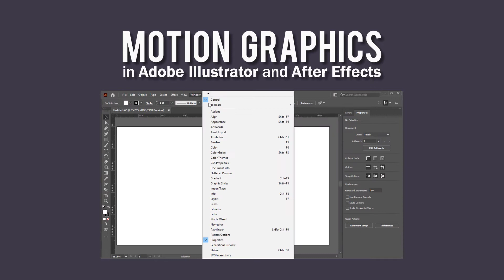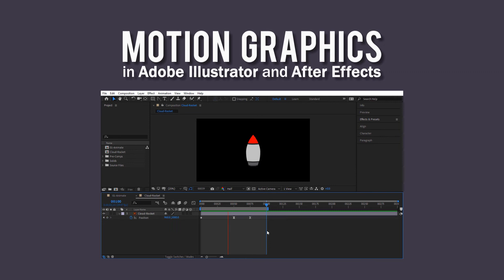Master Motion Graphics: Make Awesome Motion Graphics in After Effects & Illustrator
Motion Graphics: Make Awesome Motion Graphics in After Effects & Illustrator

In this class, we’re gonna create an amazing Motion Graphics together from scratch and so you don’t need any prior knowledge in these programs to follow along with this class.

If you like to learn more and enhance your graphics design, motion graphics and animation skills please visit our portfolio on Udemy and Skillshare platforms:

➤ Motion Graphics: Create Paper Airplane Animation in After Effects CC

➤ Motion Graphics: Master Motion Graphics in After Effects & Illustrator

➤ After Effects CC: Master Motion Graphics & 2d Flat Animation

➤ Motion Graphics: Make Liquid Motion Effects in After Effects

➤ Motion Graphics : Lighting Logo Reveal in After Effects CC

➤ After Effects CC: Create Stunning Video Transitions in After Effects

➤ After Effects CC: Create Colorful Video Transitions in After Effects CC

➤ Lower Thirds: Learn How to Create Cool Lower Thirds in Adobe After Effects CC

➤ Motion Graphics: Create Fake 3D Cartoon Logo Animation in After Effects

➤ Motion Graphics: Create Amazing Handwriting Liquid Text Effect in After Effects

➤ Adobe Photoshop: Learn How to Convert Photos to Sketches

➤ Flat Design: Create Flat Style Illustration In Adobe Illustrator

➤ After Effects: Convert Your Photos to Fantastic Painting Animations